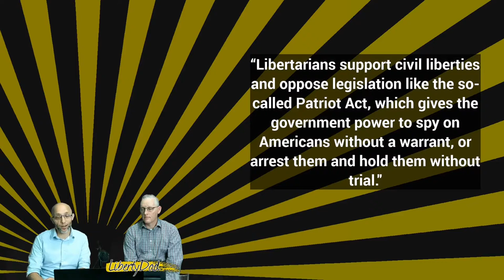S3E14 (81) Libertarians On 25 Issues: Civil Liberties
Pastor Tub and I discuss the 8th of 25 different issues from a libertarian perspective. This episode we discuss libertarian thoughts on civil liberties.

For non-libertarians, we hope this helps you understand the issue of civil liberties from a libertarian position; for libertarians, we hope this provides some useful talking points for your non-libertarian friends and family.

This episode skips the Bill Review and a Social topic to accommodate time.

0:00 - Intro
1:46 - Episode Topic